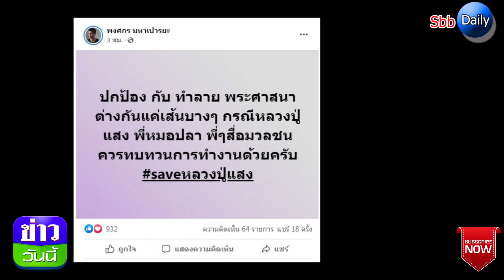แต๊งค์ ฉะ หมอปลา ปกป้องหรือทำลายแค่เส้นบางๆ